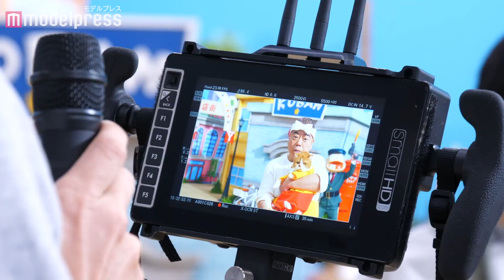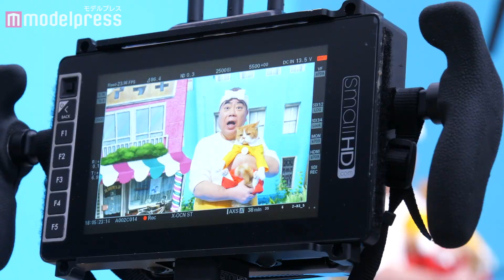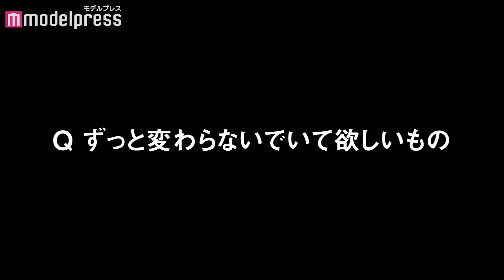“イヤミ”片岡愛之助、迫力のロング「シェ～～！！」ワイヤーアクション初挑戦「ワイモバイル」新CM＆メイキング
歌舞伎役者の片岡愛之助、女優の芦田愛菜、お笑いタレントの出川哲朗が出演する、ワイモバイルの新CM「イヤミ登場」篇を、2021年2月13日（土）より全国で放送する。

天才バカボンの音楽に合わせて赤塚不二夫キャラクターにふんした豪華キャスト陣がダンスを披露する「Y!でいいのだ」シリーズスタート以降、SNSなどでは「シェーをしているのにイヤミがいない」「本当はイヤミのポーズなのに」といった声が続出。そんな登場を期待され続けていた漫画『おそ松くん』に登場する人気キャラクター「イヤミ」だが、同CMで満を持して初登場。

そんな「イヤミ」を演じるのは、歌舞伎のみならず数々のテレビドラマや映画などで活躍中の人気歌舞伎役者・片岡というまさかのキャスティング。また、ワイモバイルのCMでおなじみの出川がバカボンのパパ、芦田がバカボン役で登場する。

イヤミに変身した片岡は、今回ワイヤーアクションに初挑戦。7回転しながら叫ぶ大迫力の超ロング「シェ～～！！」は、一度見たら忘れないインパクトが大きい演出となっている。出川と芦田もノリノリで歌って踊り、豪華キャスト陣と赤塚不二夫作品の世界観が見事にマッチした、ワイモバイルならではの魅力あふれるCMとなっている。